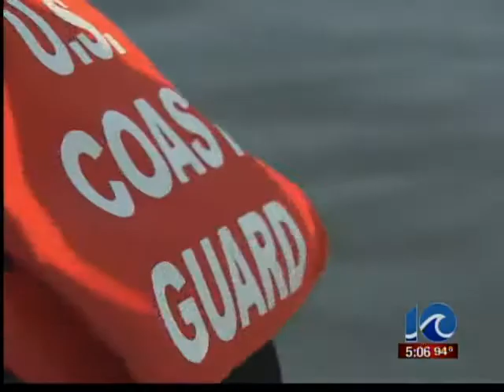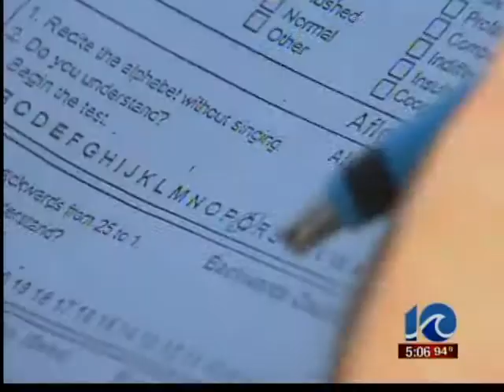Coast Guard plans to begin Operation Dry Water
Coast Guard plans to begin Operation Dry Water, Nick Morone reports.